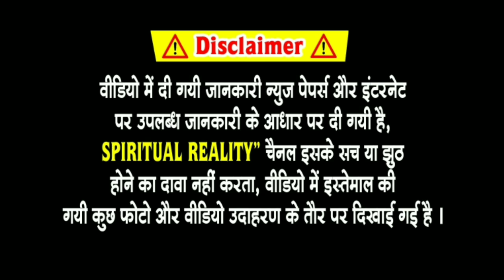देखें असली सिंदूर का पौधा | ज़ाने कैसे बनाया जाता है सिंदूर | See real vermilion plant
sindurkapaudha सिन्दूर का पौधा सिंदूर का पौधा,महाराष्ट्र में सिन्दूर का पौधा,सिंदूर का पेड़,ये है सिन्दूर का असली पौधा,असली सिंदूर का पेड़,सिंदूर,सिंदूर का पौधा कैसे उगाए,सिन्दूर का पौधा कैसा होता है,असली सिंदूर,असली सिंदूर के पेड़ के लाभ,सिंदूर का पेंड़ कैसे लगाए,सिंदूर का पेड़ दिखाइए,सिंदूर कब लगाना चाहिए सिंदूर का पेड़ कैसा होता है,सिंदूर का महत्व क्या है,असली सिंदूर कैसे बनता है | original sindoor,सिन्दूर का पेड़,सिंदूर तेरे नाम का,सिन्दूर,सिंदूर कैसे बनता है